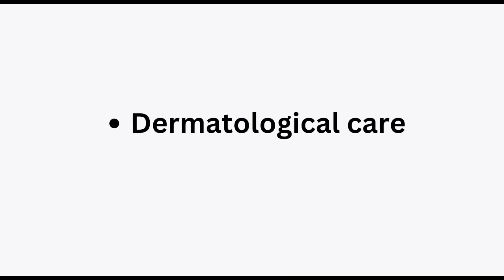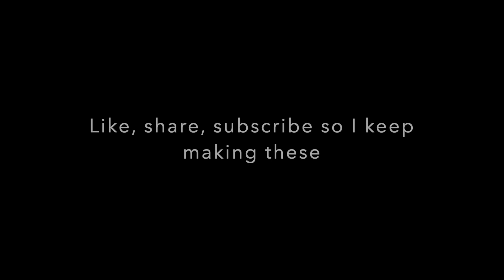The REAL reason why Koreans have flawless skin | Kbeauty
Discover the secrets behind Korea's radiant skin and youthful appearance! In this video, we explore why Koreans are known for their stunning beauty, diving into their innovative skincare routines, access to dermatologists, and diligent sun protection habits. You'll learn about the significance of fermented foods like kimchi and the importance of a balanced diet rich in seafood, vegetables, and antioxidants.

Find out how the cultural mindset in Korea promotes skincare awareness, not just for women but for men too! We also touch on the role of green tea and other antioxidant-rich beverages in achieving that coveted glow. Whether you're over 25 or just curious about Korean beauty, this video offers insights that can help you elevate your skincare and lifestyle.
Korean skincare, radiant skin, youthful appearance, dermatologist access, sun protection, fermented foods, kimchi, balanced diet, antioxidants, green tea, skincare awareness, healthy lifestyle, over 25 skincare, J-beauty, K-beauty.
It goes beyond skincare and makeup. Find out the REAL reason why Koreans have that glass skin!